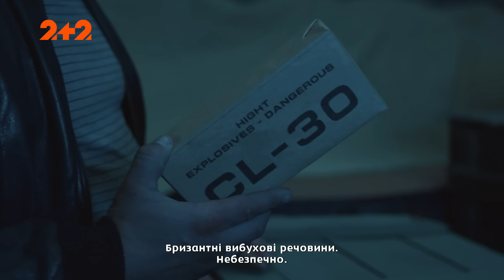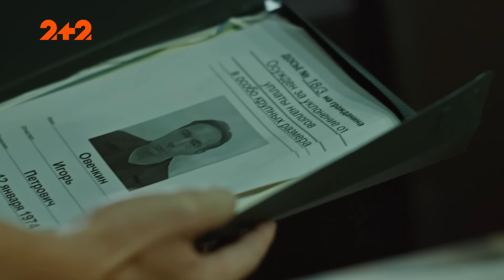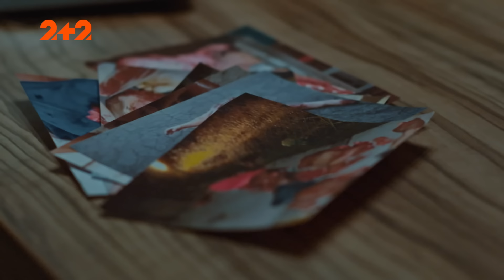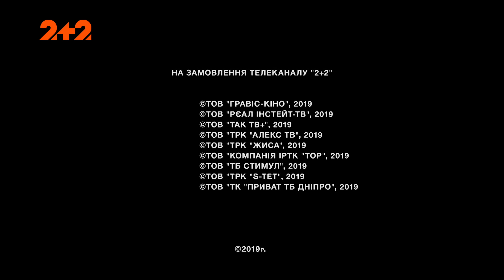Брати по крові. 17 серія. 1 сезон (українською мовою)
Дивіться детектив Брати по крові 1 сезон 17 серію українською мовою онлайн на YouTube-каналі Телеканал 2+2.

На дільниці сьогодні вночі на два трупи стало більше. Відбитки цих трупів було знайдено всередині розкраденого військового складу, звідки позавчора були вивезені три ящика з прототипом вибухівки нового покоління. Кірєєвим і команді належить знайти вибухівку, але чи вдасться їм це зробити, коли керівником опергрупи стане Максим?